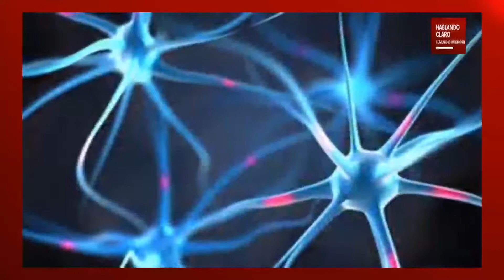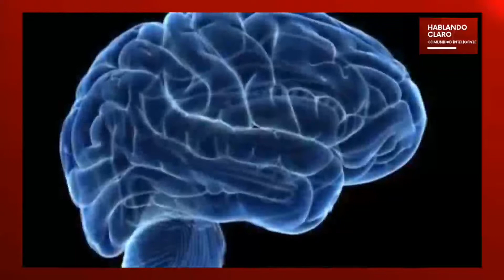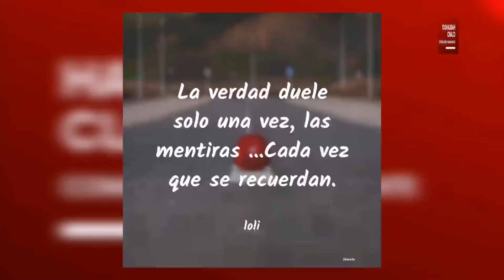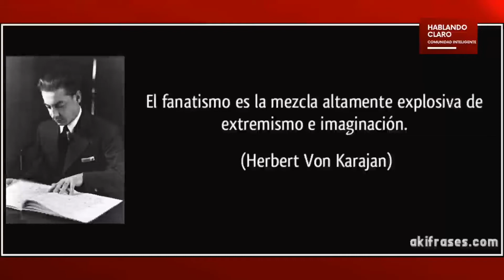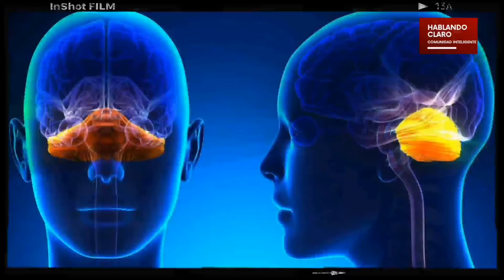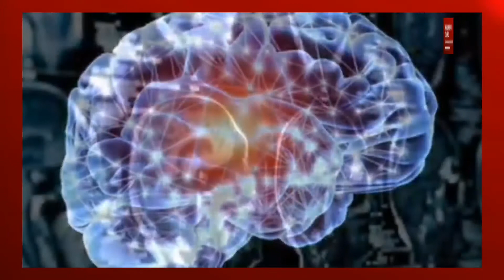¡Así se hace un FANÁTICO!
Gracias por tu apoyo:
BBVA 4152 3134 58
60 1452,